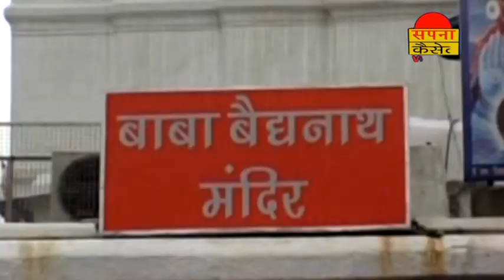New 2015 Bhojpuri Kawar Geet || Devghar Jayeke Hamhu Bari Saukin Raja Ji || Rajesh Lal Yadav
Album:- Abki Sawan Me Bhail Bahali
Singer:- Rajesh Lal Yadav, Pinki Tiwari, Bablu Kumar
Label :- Sapna Cassettes